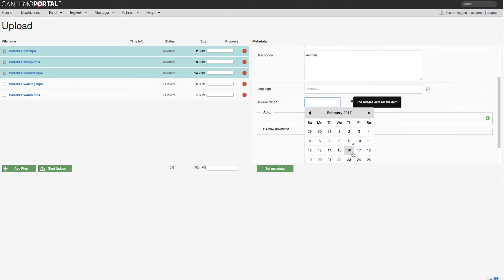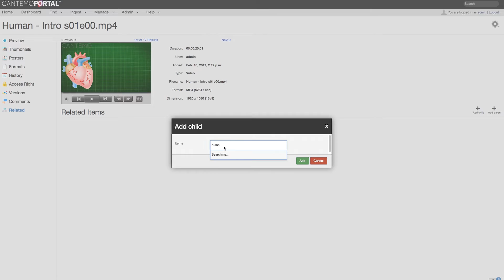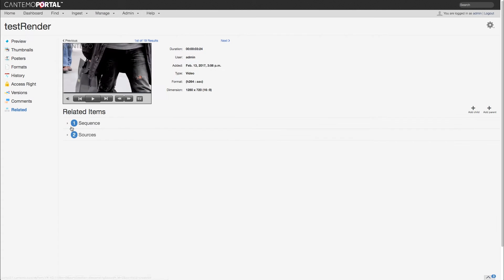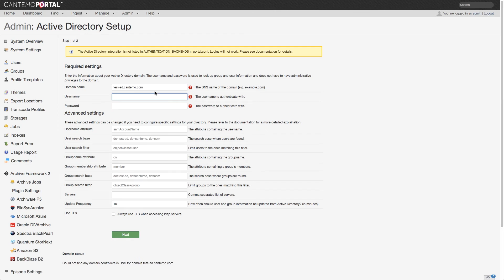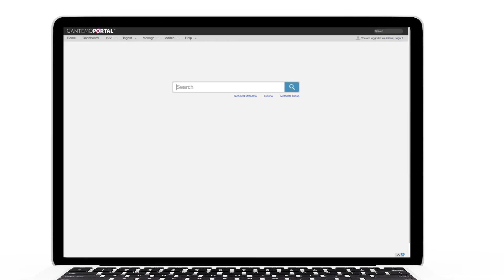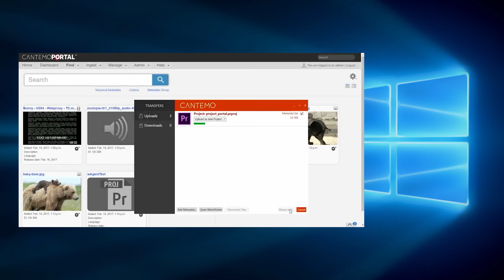Cantemo Portal 3.1 Highlights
Updates in Portal 3.1 include:
- Enhanced web upload tool supporting folder uploads and individual or bulk metadata updates
- Rough Cut Editor sequence render support
- New archive integrations with Amazon S3, BackBlaze B2, Spectra Logic BlackPearl and Microsoft Azure
- Enhanced Active Directory integration
- Windows Cantemo Agent for NLE integration on Windows